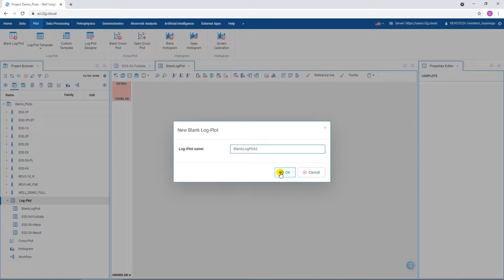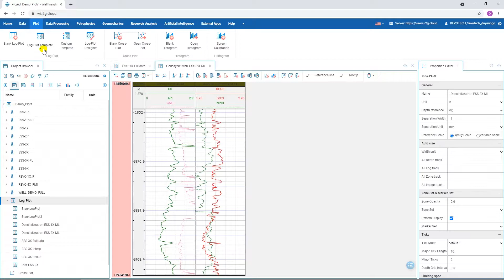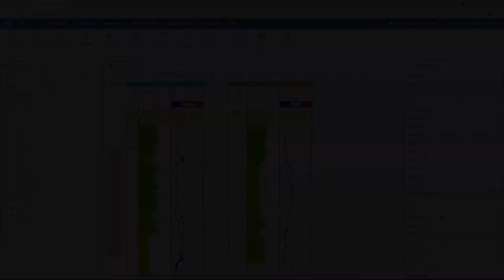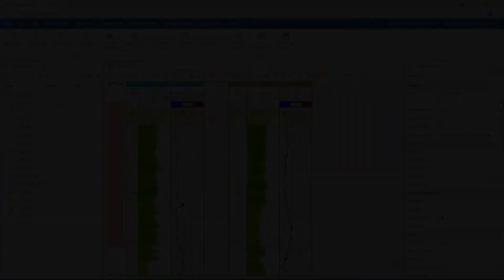#12_1 Log-Plot Overview - Visualization Tool - Petrophysics Software| Well Insight | i2G Platform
Welcome to i2G!

i2G online platform enables multiple petrophysical applications running on it. These applications are supported by a comprehensive data management system and a “Base” module to provide data analysis and pre-processing tools.
     Within the platform, an effective collaboration system is also developed to support multi-user projects with flexible sharing permissions.

The following apps are currently available on i2G:
     o   Well Insight
     o   Machine Learning Toolkit
     o   Base Map
     o   Python Editor
     o   Dashboard
     o   Corporate Database
Log-Plot is a useful tool that allows you to display every petrophysical type of data, including log, zone, marker, text data, array data, core image, and core measurements.

Fully Interactive drag & drop interface for multi-well and multi-zone plot. Easily display zone/marker stratigraphic correlation with a single click.

Supports 7 track types: Depth track, Log track, Image track, Zonation track, Object track, Rose diagram track, Tappole track.

Cross-plot and histogram can be shown alongside log-plot for more thorough data analysis over any depth interval.

After creating a specific log-plot, to save time and homogenize data displayed, users can save it as a template and apply it to other wells/datasets to create a cross-section. The log-plot template saves all the settings of log-plot, the curves present in the tracks, the curves properties, and the track properties.